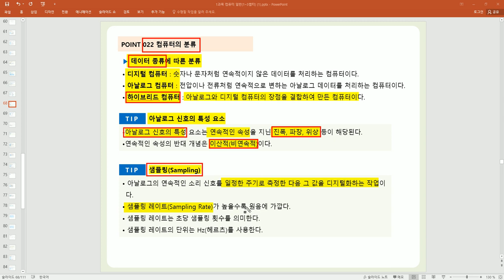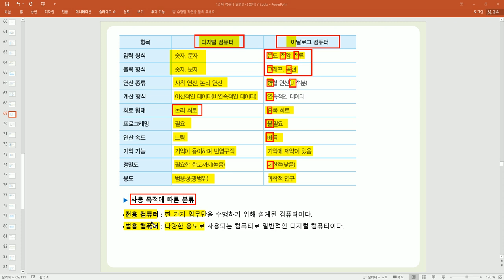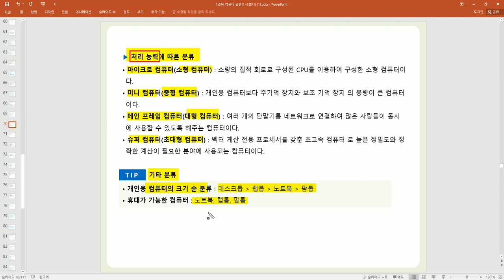[컴활1·2급필기] POINT 022 컴퓨터의 분류